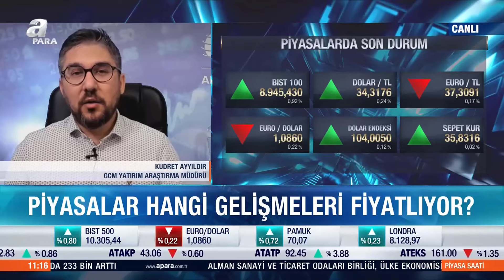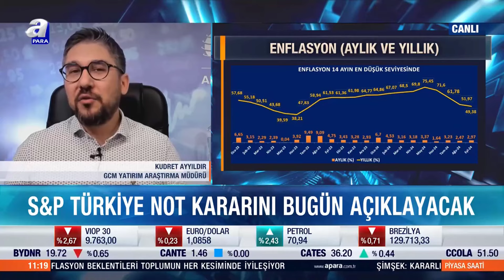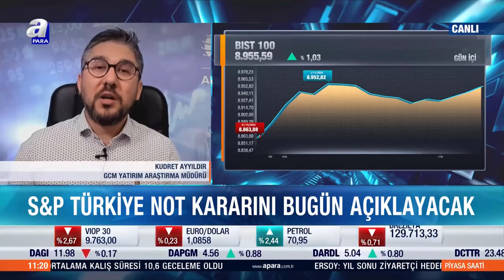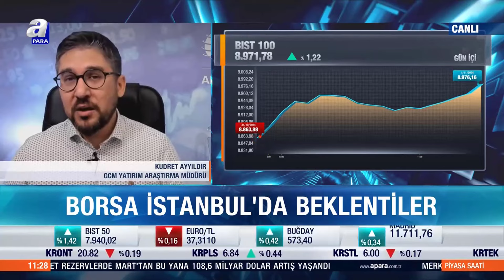1 Kasım 2024 - A Para TV / Yerel ve Küresel Piyasalarda Son Durum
Değerli İzleyiciler,

Bugün A Para TV / Piyasa Saati programında sevgili Gözde Kılıç ile hem yerel hem de küresel piyasalara yönelik bir yayını daha geride bıraktık. Küresel piyasalarda Tarım Dışı İstihdam, İşsizlik Oranı ve Ortalama Saatlik Kazançlar verileriyle ABD istihdam piyasası görünümü ve Fed üzerindeki olası etkisi, Yerel piyasalarda ise Ekim ayı Enflasyon verisi, TCMB Enflasyon Raporu Sunumu ve bankanın gelecek dönemki faiz ve enflasyon yol haritasıyla Bist100 genel değerlendirmesi konu başlıkları olarak izah edilebilir.

Whatsapp ve Telegram grubum yoktur. Sahte dekontlarla paylaşılan kazançları görüp de gaza gelmeyin. Bedava peynirin sadece fare kapanında olduğunu unutmayın. Kısa vadeli zengin olma hayalinden vazgeçerek finansal okur - yazarlığınızı geliştirin ve kimseye muhtaç kalmayın.